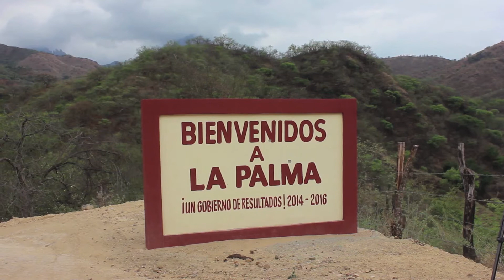La violencia del narco obliga a miles a dejar sus casas en Sinaloa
EN EL ULTIMO AÑO, LA VIOLENCIA REPUNTO EN LAS ZONAS ALTAS DEL ESTADO DE SINALOA, GENERANDO CONDICIONES DE INSEGURIDAD QUE HACEN IMPOSIBLE EL DIA A DIA, POR LO QUE LOS CIVILES HAN TENIDO QUE BUSCAR NUEVOS HORIZONTES… PAULINA GOMEZ, VIAJO A LAS MONTAÑASDE SINALOA PARA INVESTIGAR COMO ES DEJAR TODO ATRAS PARA PROTEGER LA VIDA.